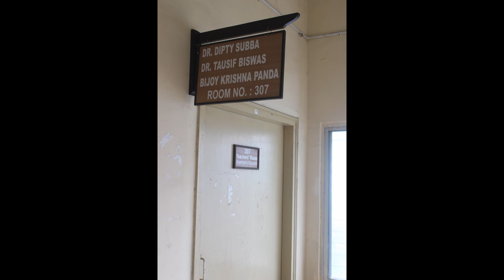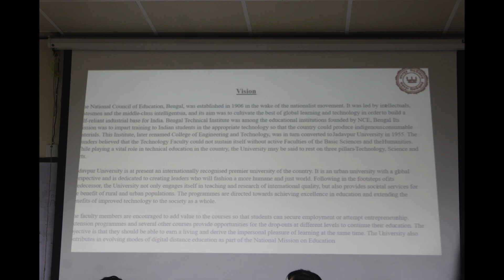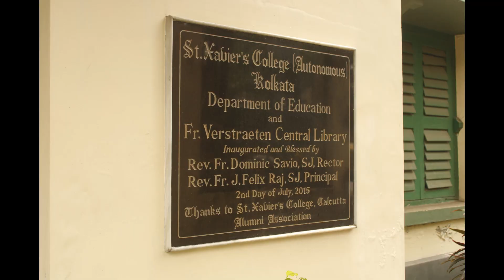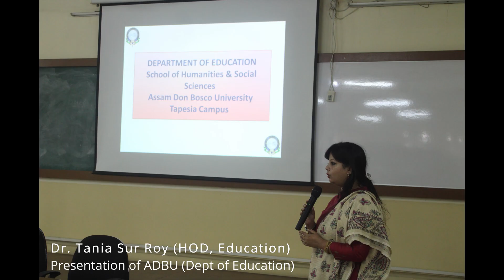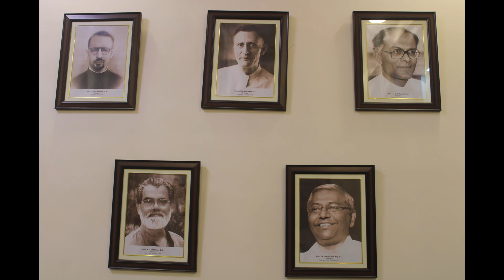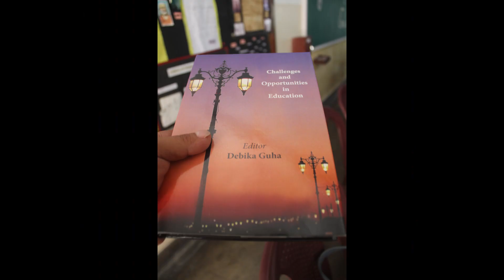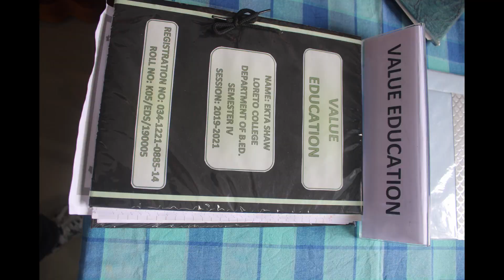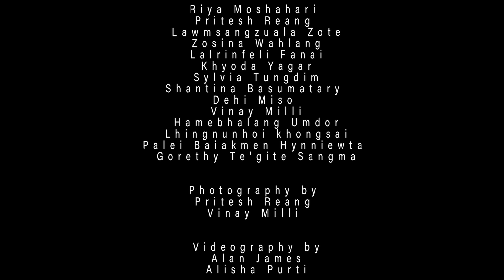EDUCATIONAL TRIP TO KOLKATA - 10th to 12th MAY 2022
The Educational Trip to Kolkata was organized by the Department of Education, Assam Don Bosco University. It was for the students of MA 4th Semester and BA 6th Semester, accompanied by Dr Tania Sur Roy, the Head of Department, Education along with Dr Ranjita Chanda, the Asst. Prof., Education. The Video features 3 esteemed institutions (Jadavpur University on 10th May 2022, St Xavier's College (Autonomous) on 11th May 2022, and Loreto College on 12th May 2022) that was visited during the trip. It was mainly a visit to see, and know about the institutes and interaction with the Department of Education. Apart from the educational institutions we also visited other historical and educational sites.